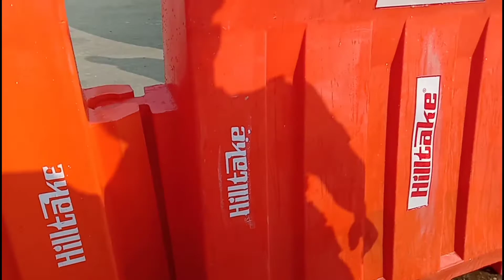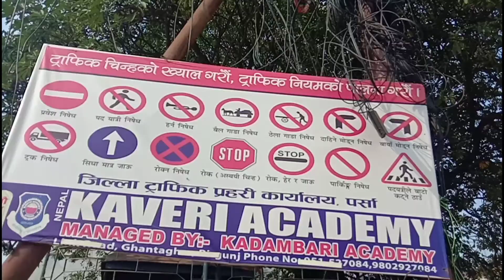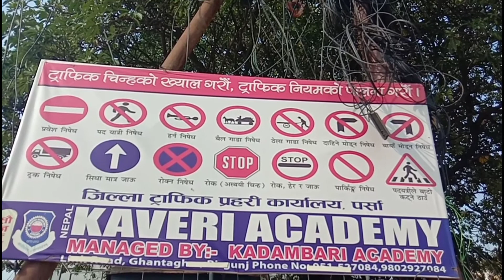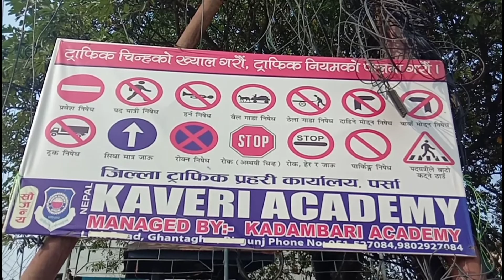वीरगञ्ज को मुख्य सडकमा वाटर ट्याङ्क डिभाईडर